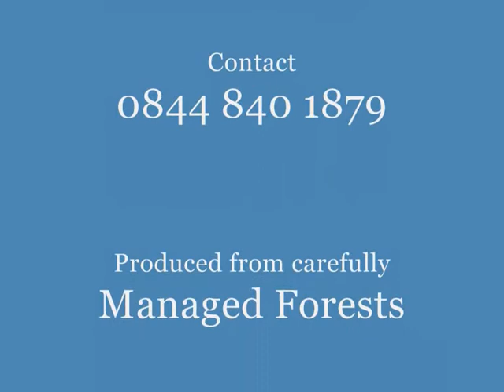Santa Fe Bedroom Range.wmv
Produced from Managed Forests in the Americas Santa Fe is a superb collection of antique waxed furniture for all around your home. This collection of furniture blends the essences of South American styling with all the attraction of traditional country waxed furniture. Produced from solid pine which is plantation grown in the Americas and sourced from carefully managed forests. All drawers are dovetail jointed for strength, whilst all drawer bases and backs utilise plywood for stability and durability. Each piece of natural pine is specially selected and only the finest grades of timber are used. You will notice there are virtually no knots in the timber we select. Every piece of furniture is hand finished with an antique wax which reproduces the natural ageing processes of the wood itself. All you need to do to maintain this natural finish is regularly dust with a dry cloth and an occasional spray with a proprietary household spray polish. Never use a solvent based wax. Santa Fes extensive range of products offers you the scope to furnish your entire home in this eclectic style or just enjoy one piece.